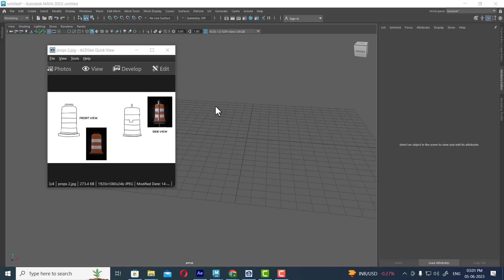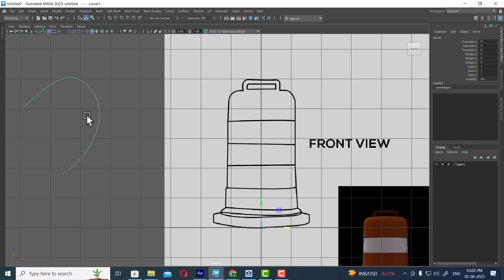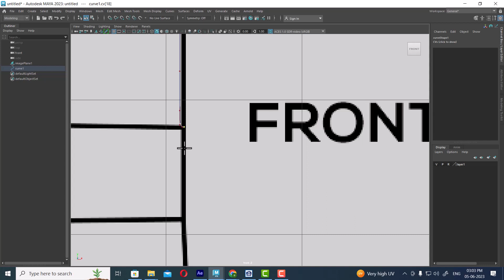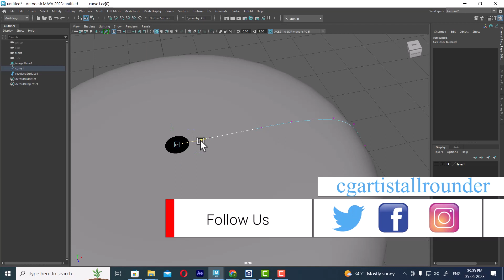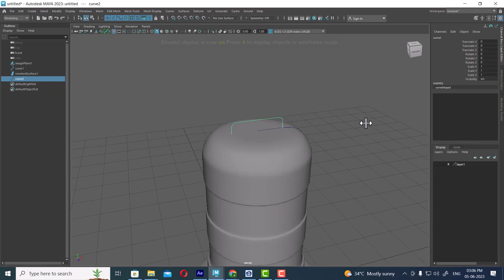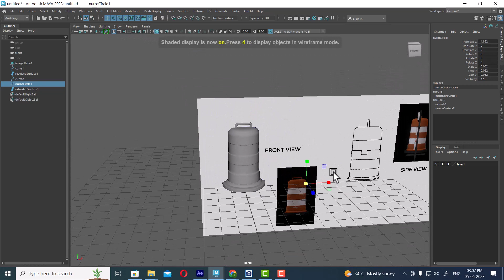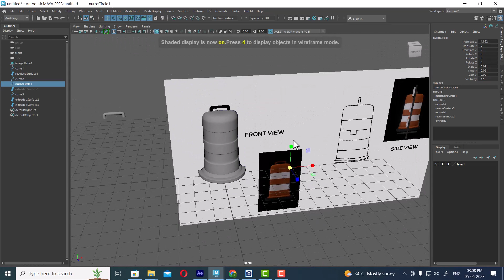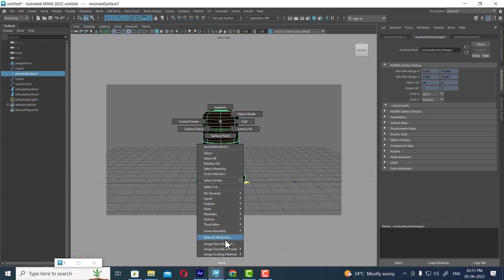how to make props for games in maya| how model props for round surface in maya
new maya
maya tutorial class 3
youtube maya